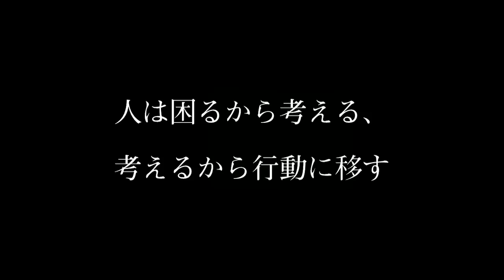神社 神道の心を伝える 【あなたの先生は身近にいる】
神社　【あなたの先生は身近にいる】
やはり、人は大きな木から学びたいと考えものです。
しかし、山には沢山の木が生えています。

どんなちっぽけな木でも、どんなに醜い雑草でも、それぞれ価値を持って生きています。

しかし、人は自分よりも大きなものに気を囚われやすいものです。

人生において本当の学びは実践の中にあります。

話し手の話し方や話す内容によって人は引き込まれ、より多くのことを学ぶことが出来ます。

しかし、その学びも自分を悩ませる子供や部下の前では、成りを潜めるものです。

本当の学びはその実践の中にあるのです。

面白い映画を観ると感動し感情移入するものです。

しかし、つまらない映画には関心を示さず、嫌な感情が湧き出て来ます。

これは、人と人との付き合いの中でも同じ事が起こります。

話が上手くて、人間的にも魅力がある人の話には耳を傾けるが、つまらない人の話は邪険に扱う。

邪険に扱われたその人は、どんな気持ちになるでしょう？

これが子育てや社員教育の大きな問題を作り出します。

それを分からない大人達は『あいつはダメだ‼︎あいつは分かってない‼︎』と言うのです。

聖徳太子が言っています。

人は意見を聞かない者の事を【愚人】だと言う

そして自分は【聖人】だと

しかし、互いに【凡人】に過ぎない。

聖人だと思っている人は格式や立場が強い人に弱く、そうでない人に強くなるのです。

幸せで豊かな社会を作りたければ、目線を下げ、普通に暮らしている人の事を真剣に考える。

その心が社会全体を引き上げ、社会全体が豊かになるのです。

弱い人が強い人にすがるのではなく、強い人が弱い人を支える。

これこそが真の社会貢献なのです。

人は困るから考える、考えるから行動に移す、行動に移すから成長する。

実は自分を悩ますその人こそ、あなたにとって先生になるのです。

前回も同じ事を言いましたが、人には同じ事を100回言えと言います。

だから何度でも言います。

過去の偉人や先生よりもあなたを成長させるもの

それはあなたを悩ますその人達です。

その人達こそ、あなたの先生なのです。